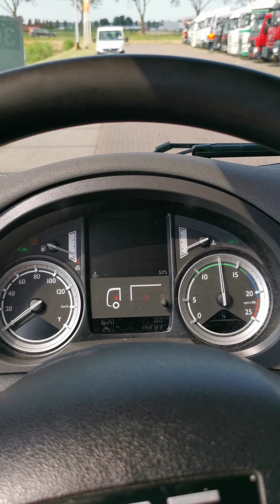Kleyn Trucks - DAF CF 400 FT 2015 883,122 km